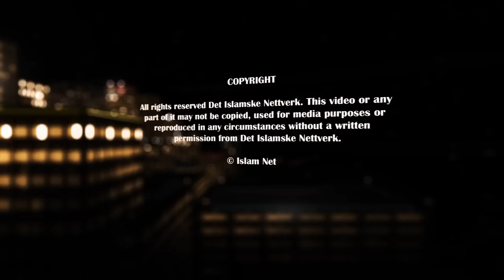Jesus: Jew, Christian or Muslim - Yusha Evans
Jesus Christ is the most disputed human being in history. The Jews believe he was an imposter from the Jews. The Christians believe he was God incarnated in flesh who died for human beings’ sins. In the middle of these two beliefs the Muslims say that Jesus was a Prophet of God and a Muslim. Who is right? Who was the historical Jesus: Jew, Christian or Muslim? Listen to Yusha Evans elaborate the historical facts about Jesus.
(English)

Jesus Kristus er det mest omstridte menneske i historien. Jødene tror han var en bedrager fra jødene. De kristne tror han var Gud inkarnert i kjøtt som døde for menneskers synder. I midten av disse to forestillingene finner vi muslimene som sier at Jesus var Guds profet og en muslim. Hvem har rett? Hvem var den historiske Jesus: jøde, kristen eller muslim? Lytt til Yusha Evans utdype de historiske fakta om Jesus.